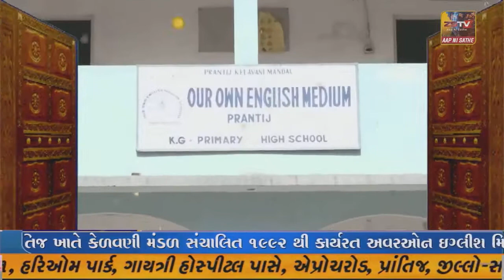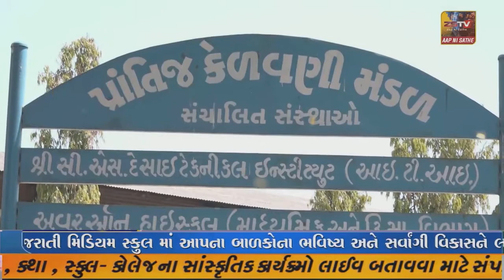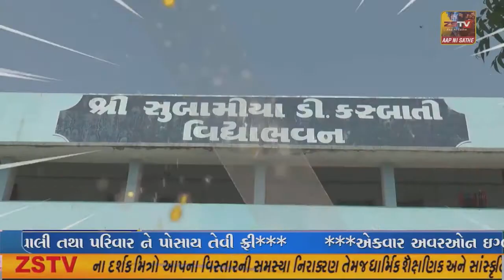સફાઈ કામદારોના પ્રશ્ને માલપુરથી મોડાસા કલેક્ટર કચેરી સુધી દંડવત યાત્રા કરાશે